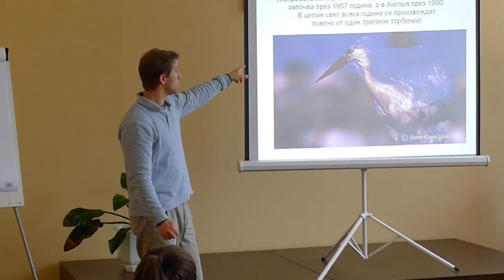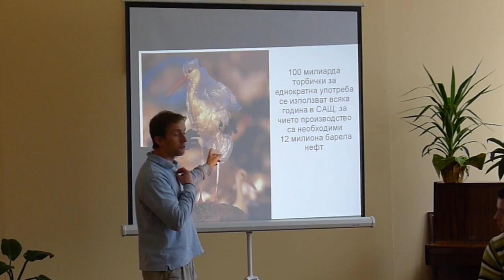Anti-disposable plastic bags/water bottles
This is me! Making a wonderful presentation! It's great, trust me!